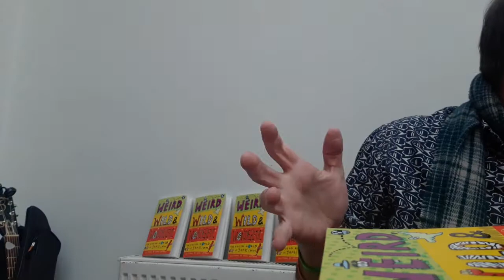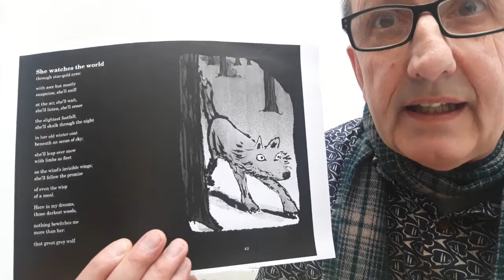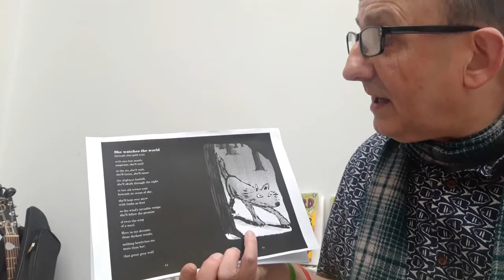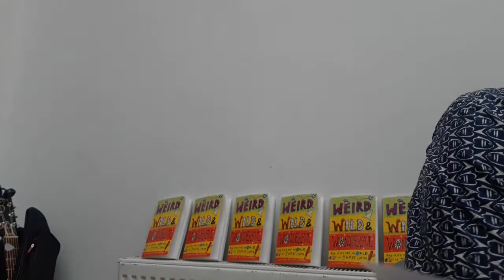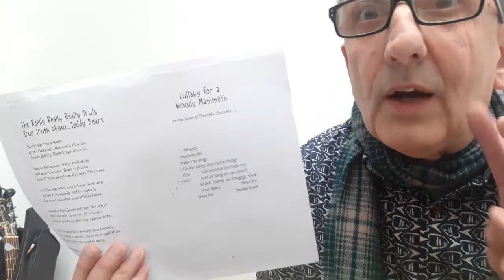James Carter Performs 'She Watches The World' and 'Lullaby For A Wooly Mammoth'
James Carter performs 'She Watches The World' and 'Lullaby For A Wooly Mammoth' from his new poetry book 'Weird, Wild & Wonderful: The Poetry World of James Carter' publishing 7th Jan 2021. 'Weird, Wild & Wonderful' is illustrated by Neal Layton and published by Otter-Barry Books